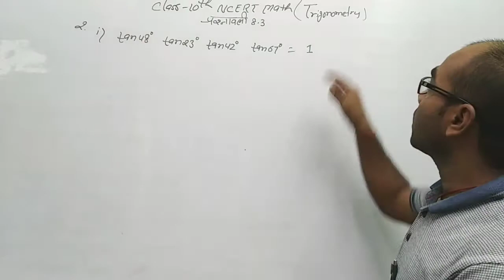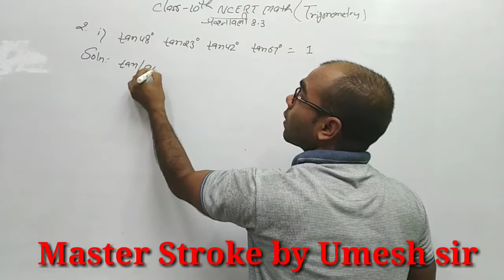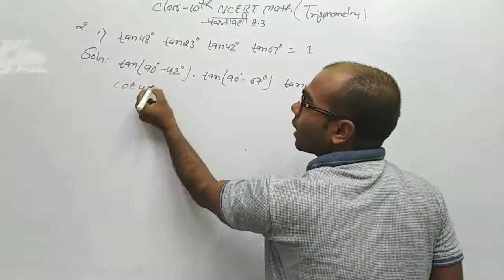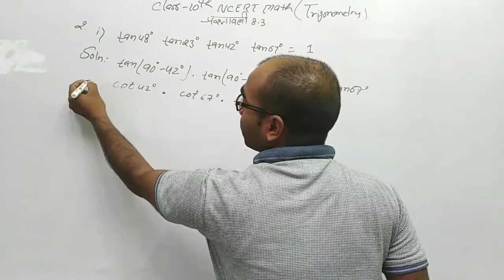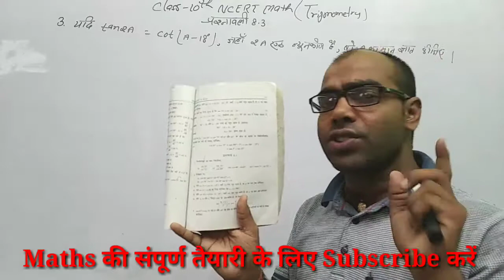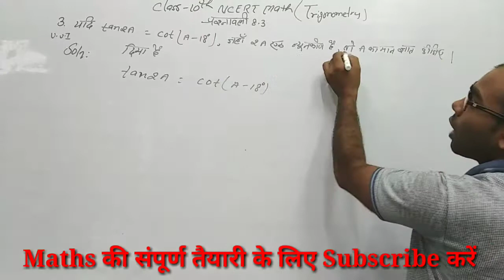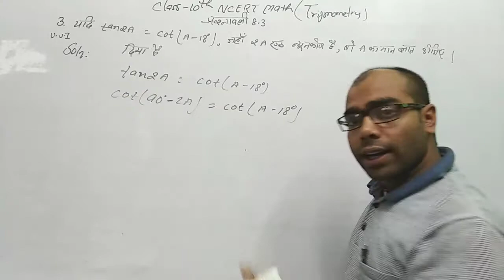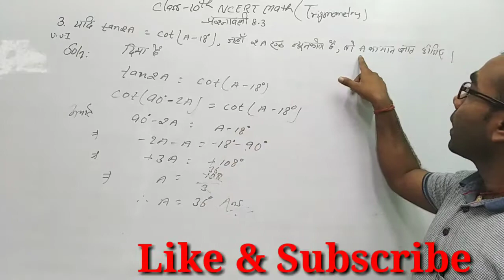Class 10 maths 8.3 question 2,3 | prashnavali 8.3 ka 2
Class 10 maths 8.3 question 2, prashnavali 8.3 ka 2,  class 10 maths, class 10 8.3 question 3, class 10 maths chapter 8, master stroke by umesh sir,Class 10 maths exercise 8.3 question 1 | Class 10 maths chapter 8 | प्रश्नावली 8.3 का
topic cover :
Class 10 maths exercise 8.3 question 1,  Class 10 maths chapter 8,  प्रश्नावली 8.3 का, class 10 8.3 q1, ncert maths class 10 8.3 q1, Master Stroke by umesh sir,